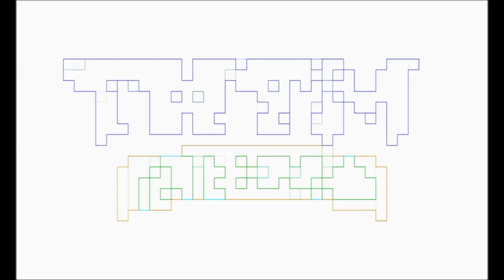BARBENHEIMER Slay Jay Reviews with The Ambassador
Slay Jay reviews BARBENHEIMER with The Ambassador, and Pablo Gunner in tow.